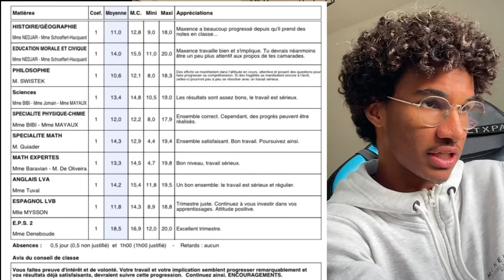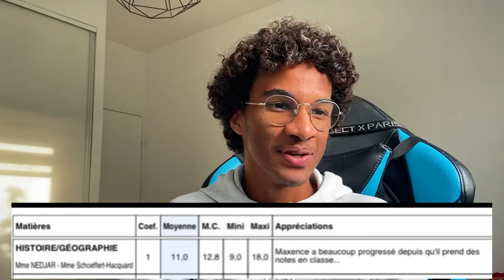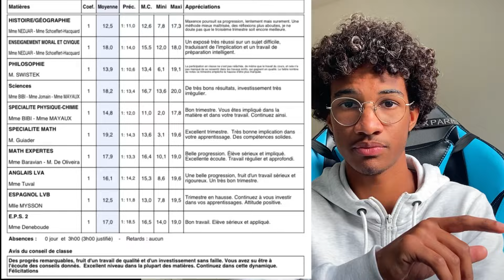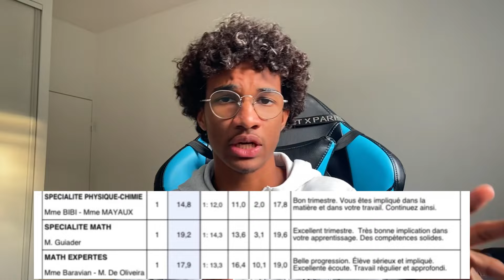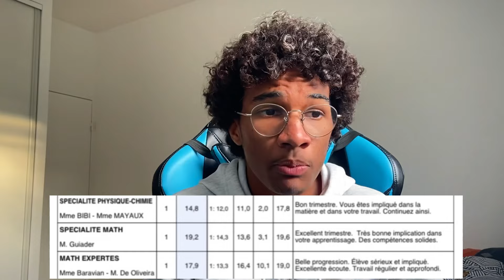PREPA MPSI/PCSI - Mes NOTES en Terminale (... je n'étais pas Einstein)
Salut, ici c'est l'aigle en prépa, aujourd'hui, je te parle aujourd'hui de mes notes en Terminale. Je voulais rejoindre une prepa mpsi mais j'ai presque perdu espoir avec mes résultats du premier trimestre.

BIENVENUE 📕Dans l'équipe des plus 🦾DETERMINES🦾 en PREPA 📕

Nouvelle vidéo CHAQUE WEEK-END

Suis mon quotidien et découvrons ensemble ces deux belles années de prepa qui m'attendent. LIKE LA VIDEO et pose moi tes questions. Sur cette chaîne, on parle de prépa et surtout de l'ambiance en PCSI / MPSI.

Chapitres :

0:00 Introduction
1:29 Trimestre 1
3:27 Trimestre 2
7:58 Notes au Bac